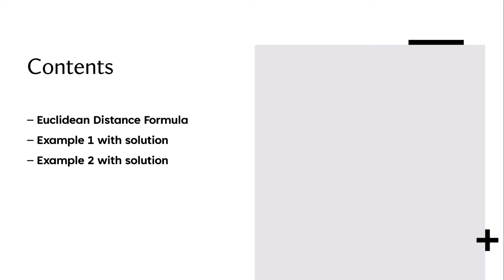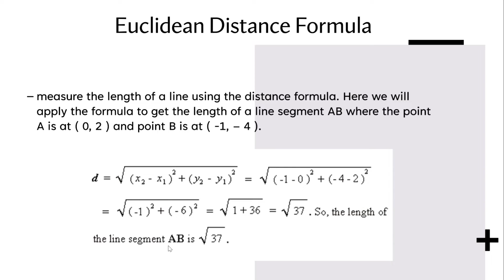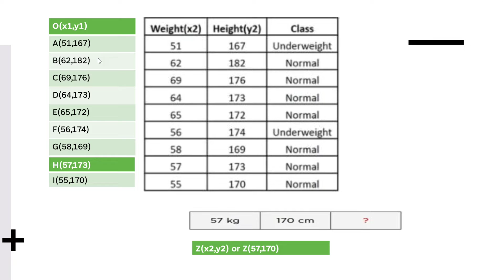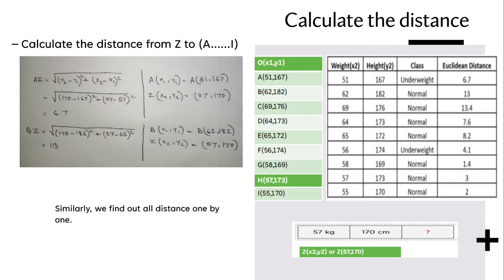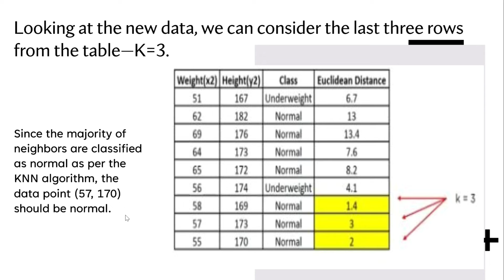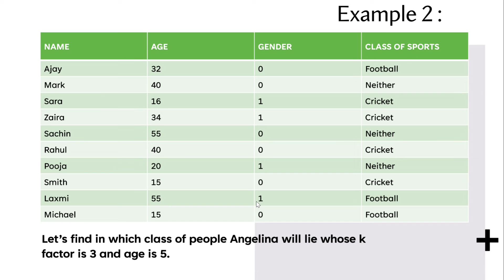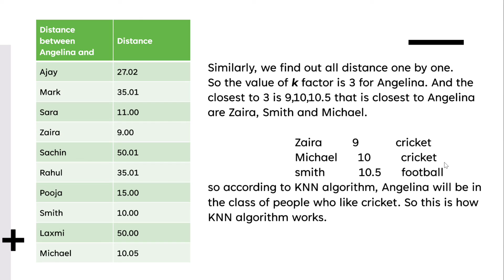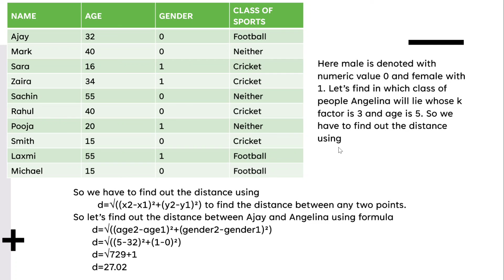How to solve KNN algorithm related math in theory in bangla | Mathematical solution of KNN in bangla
How to select the value of K in the K-NN algorithm and Advantages & Disadvantages of KNN :